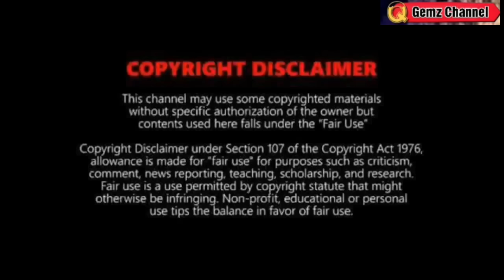MAY BAGYO SA KARAGATAN⚠️TINGNAN⚠️WEATHER UPDATE TODAY August 7, 2024